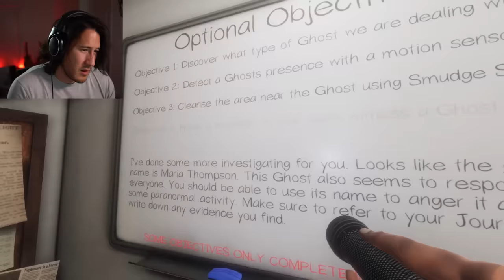BRAND NEW MAP | Phasmophobia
We explore the new map of Phasmophobia! The prison!